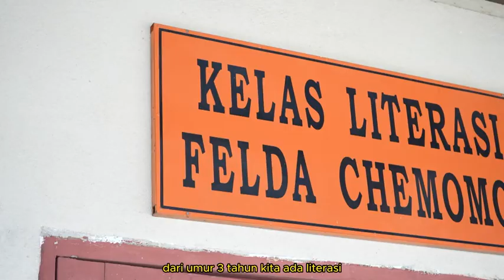BELIA FELDA aktif dah terima anugerah peringkat negeri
Belia dalam rancangan FELDA aktif membawa komuniti FELDA terus maju kehadapan.